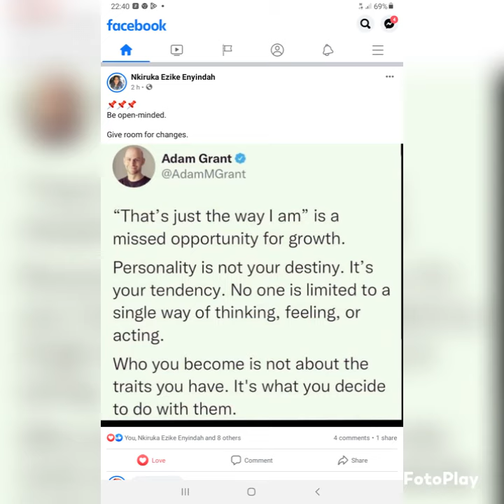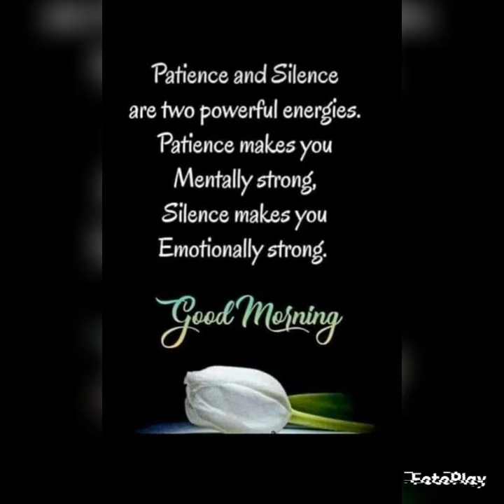_Coaching Tv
The first place to start the process is in your mind but you have to put in alot of work to get your mind in such a shape that it becomes your interesting/creative companion

Learning to pass your emotional information through your thinking brain is a skill worth acquiring, you should make efforts to train yourself to get to that level

It is another new month, the last for the year 2022 and one that comes with lots of outpour of emotions

Be very careful to let your thinking brain guide you through the decisions you must have to take, especially as regards your expenses, to avoid stressing your budget for the new year

Have a lovely month 😘

Goodmorning

@Teen/Behavioral Coaching-Teensfoundation "